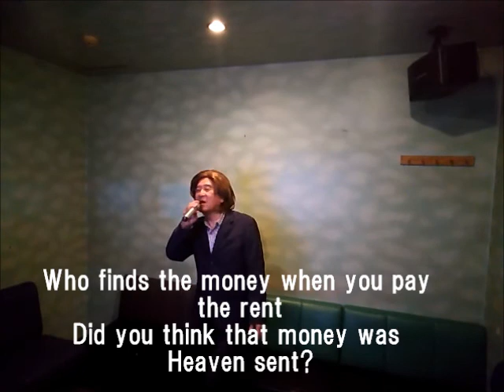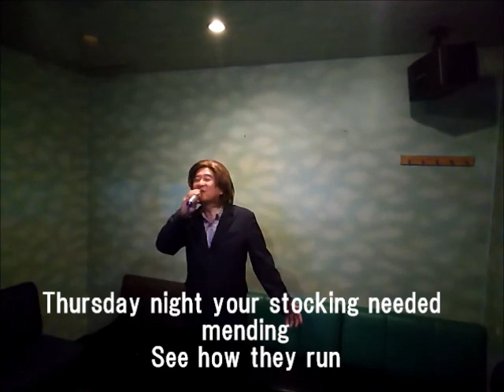レディマドンナ歌詞付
ザ・ビートルズさんの名曲『レディマドンナ』を英語で歌って歌詞も付けてみました。